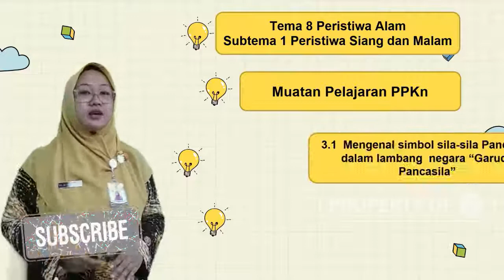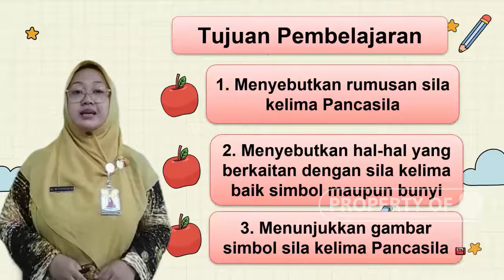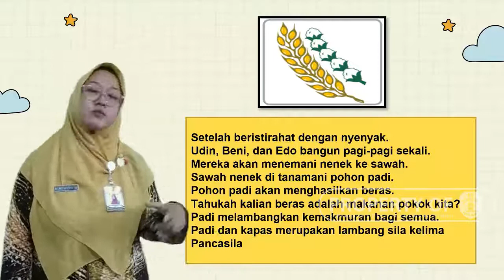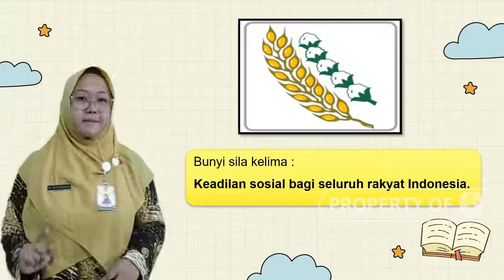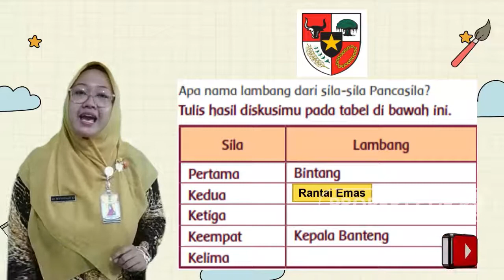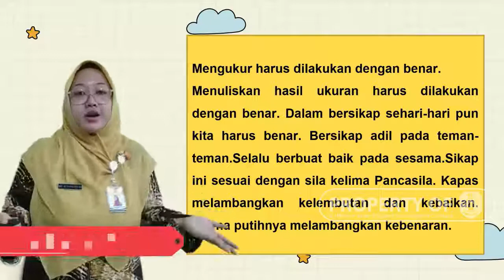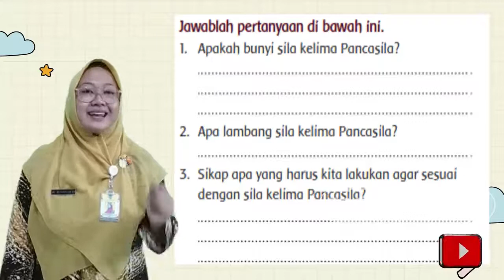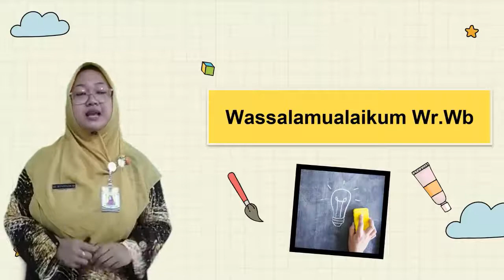PPKN | Kelas 1 " Sila ke 5 Pancasila "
Bahan Belajar Daring (BBD) Kelas 1 PPKN SD Muhammadiyah Program Khusus Kottabarat Surakarta oleh Ustadzah Ayu